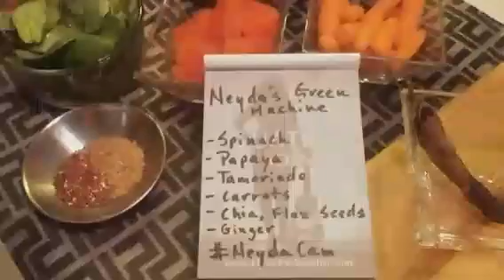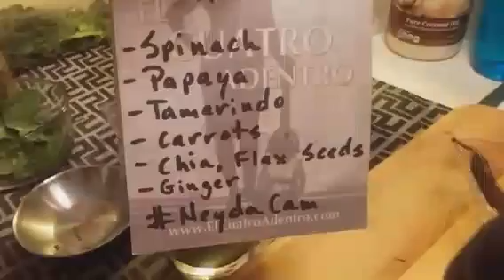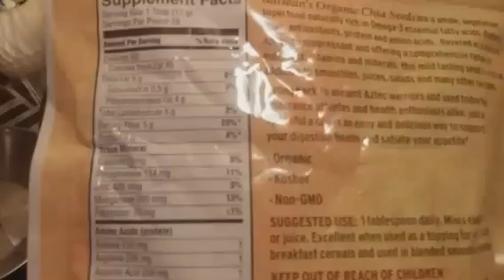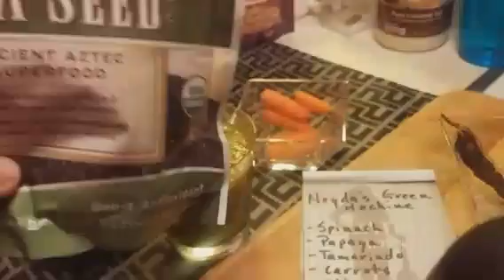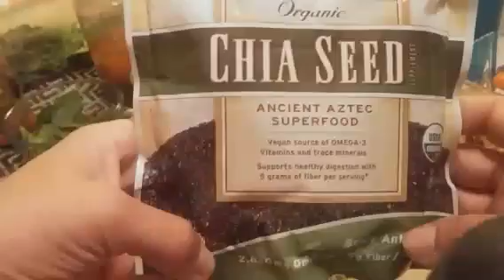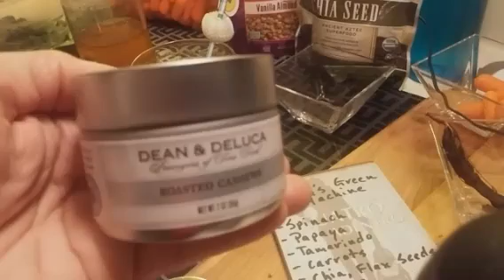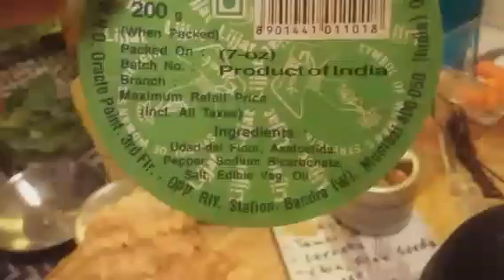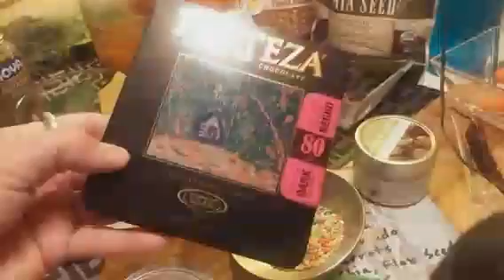🎥 Neyda...❤🌴🍌🍹 Surprise Tropical ingredient in my NeydasGreenMachine.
Recorded on 04/08/2016 10:44 PM UTC by NeydaEnid
Live viewers: 76
Heart count: 8167